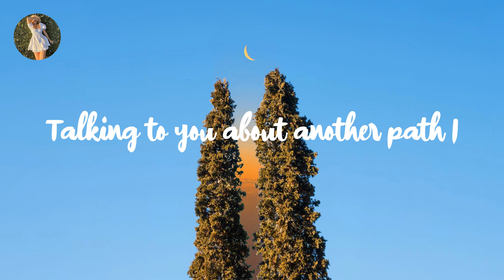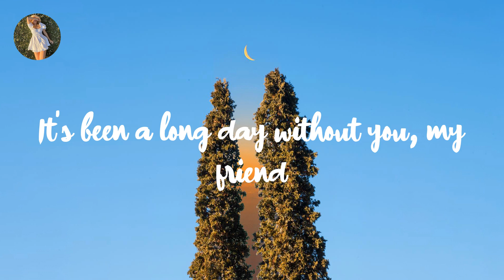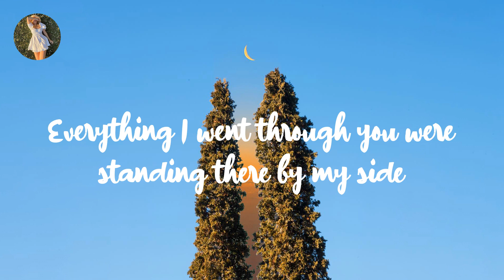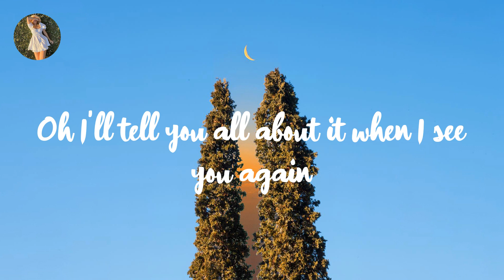Wiz Khalifa - See You Again (feat. Charlie Puth) (Lyrics)